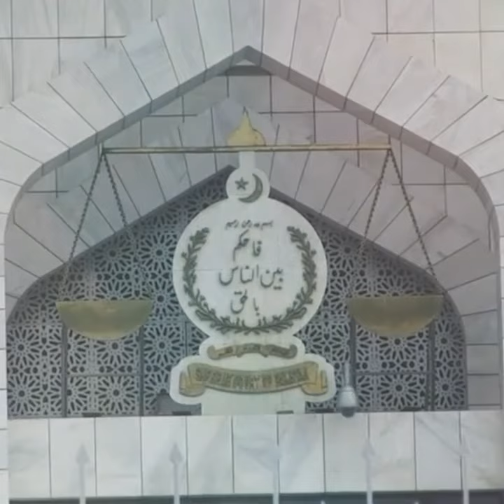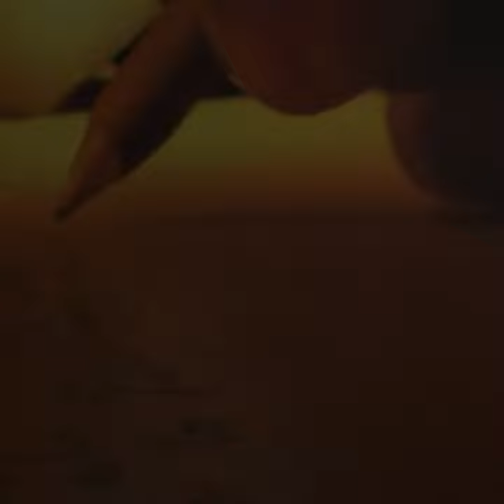جو لوگ یہ وقت بدل دیں گے تاریخ میں لکھے جائیں گے